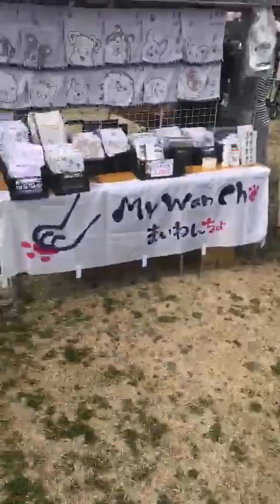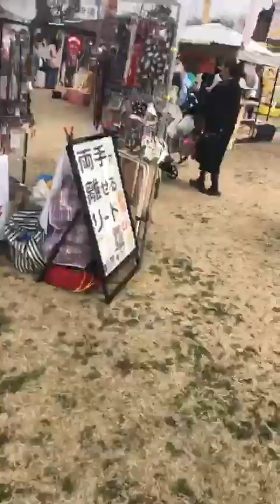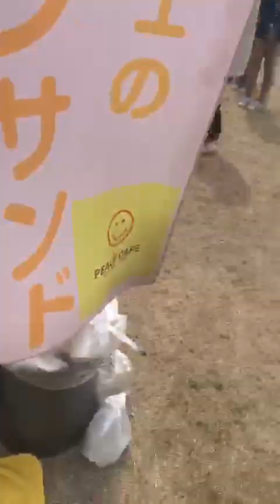Dogs festival in Japan, Market of dogs,